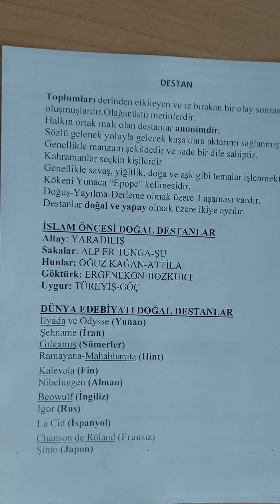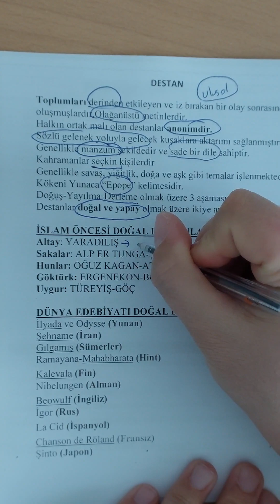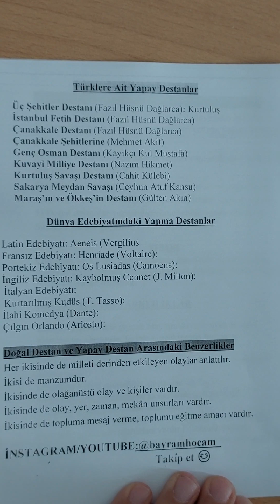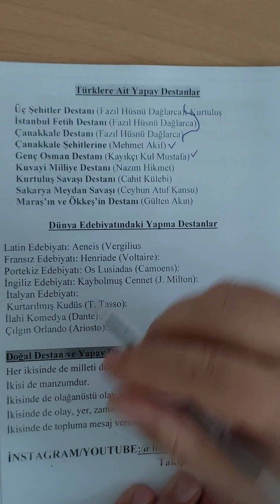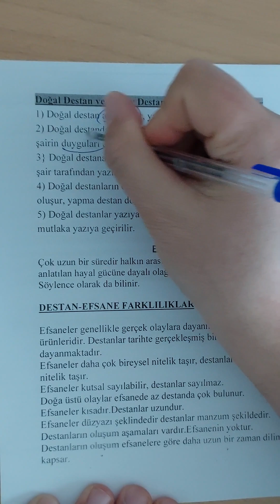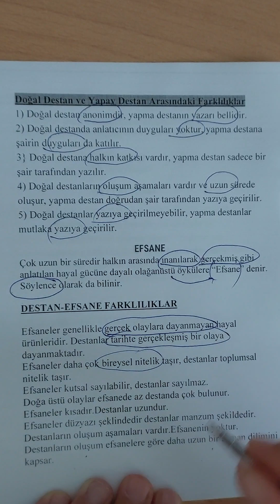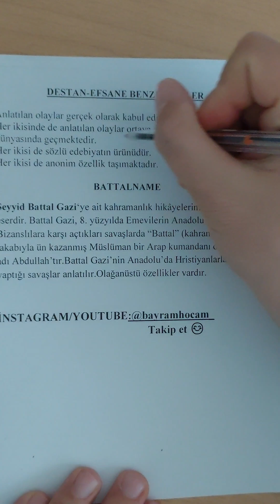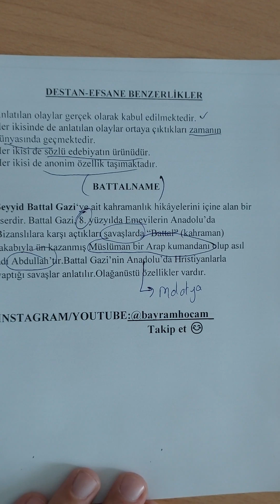10.SINIF DESTAN-EFSANE ÜNİTESİ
BEĞENİ VE YORUMLARINIZI BEKLİYORUM SEVGİLİ GENÇLER!